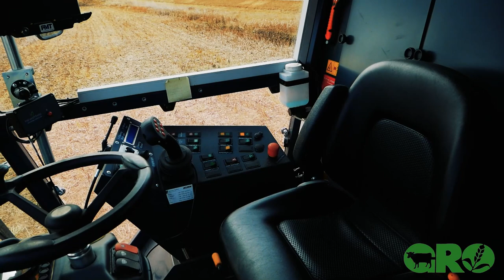New Combine!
Last week we had the opportunity to test out the new combine that will be arriving at the GRO doors in the new year!  With plot weight and moisture analysis in the cab as some of the many features that come with the Zürn 150, harvest in 2021 is going to look very different for us!

Huge thanks to the Western Grain Research Foundation for funding this opportunity!